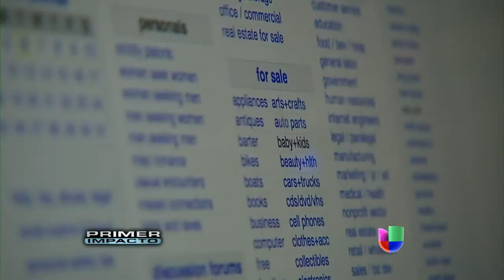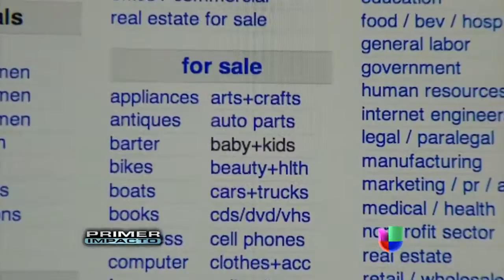Un hispano a trató de vender a la bebé de su novia en una página de internet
Desde Nueva York, Nayeli Chávez-Geller nos tiene los detalles de la insólita venganza. Al parecer el despecho llevó al hombre a cometer semejante acto.